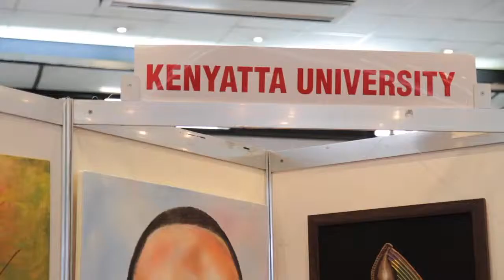Kenya Art Fair 2014 - Art and Education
Mr. Ndekere  from Kenyatta University speaks on Art education in Kenya